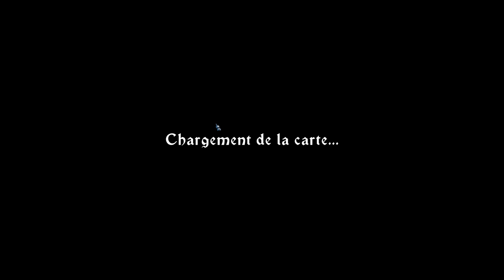#05. The Last Spell v1.0 - Sus aux Harpies [FR][LecygneNoir]